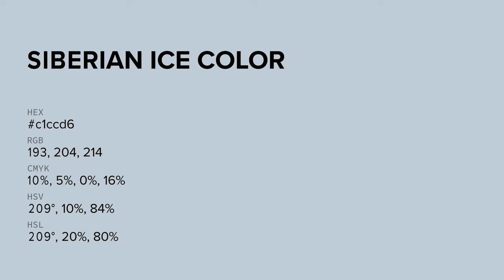Siberian Ice color c1ccd6 hex color - Blue color - Warm color c1ccd6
What color is Siberian Ice ? c1ccd6 hex color - Blue color - Warm color c1ccd6

Hex c1ccd6 Color Code is also known as Siberian Ice color.

Hex c1ccd6 Color code in RGB color code model is created after adding 75.69% red color, 80.00% green color and 83.92% blue color.
Hex c1ccd6 Color code in CMYK color (process color) code model is generated after subtraction of 9% cyan, 4% magenta, 0% yellow and 16% black.